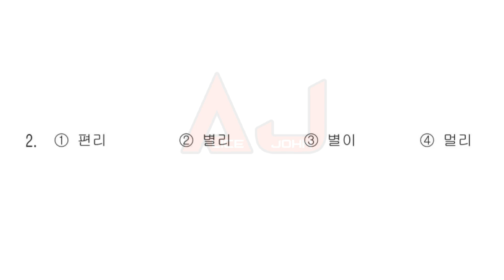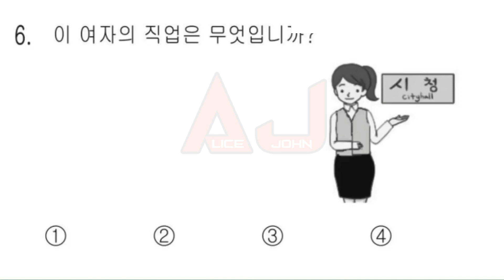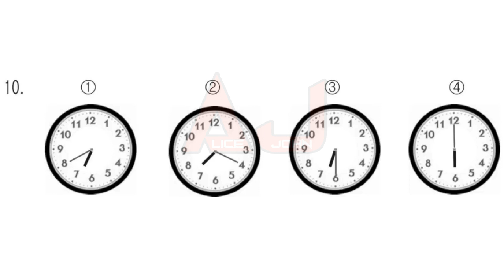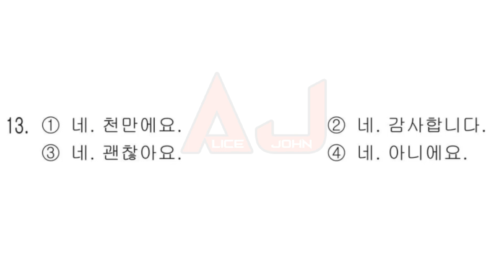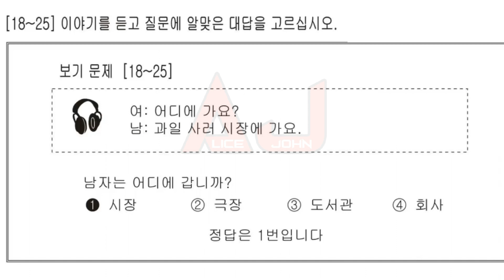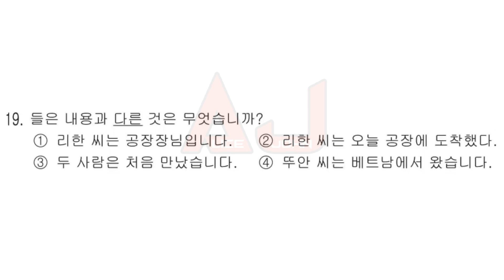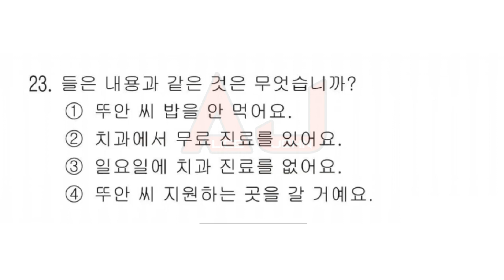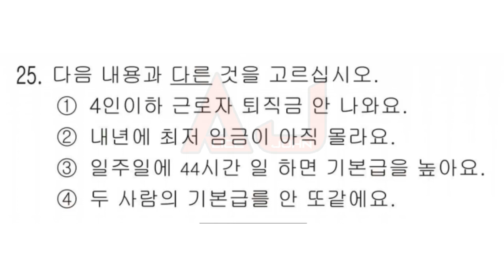EPS TOPIK 2023 klt 20 listening with ANSWER (practice exam)